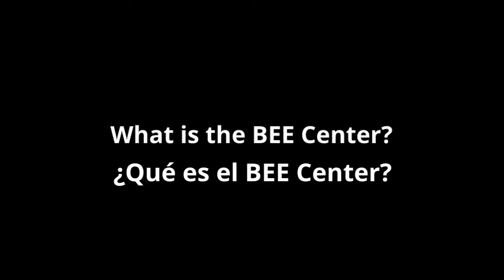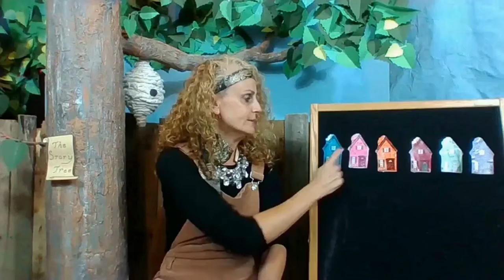School Choice - BEE Center (Spanish)